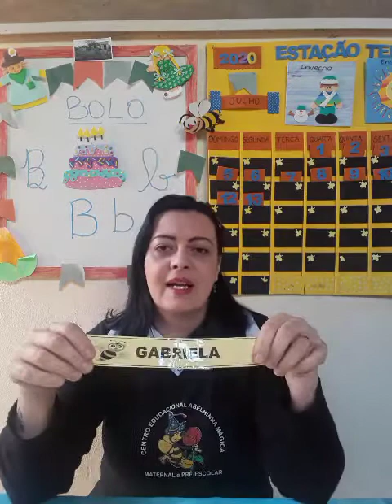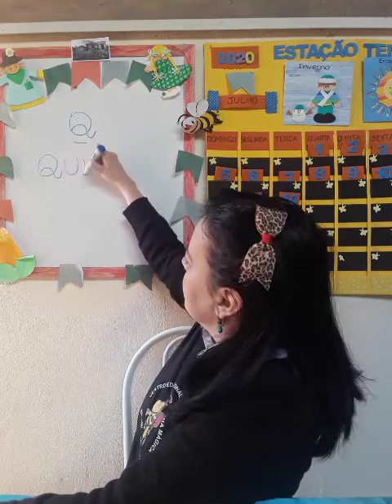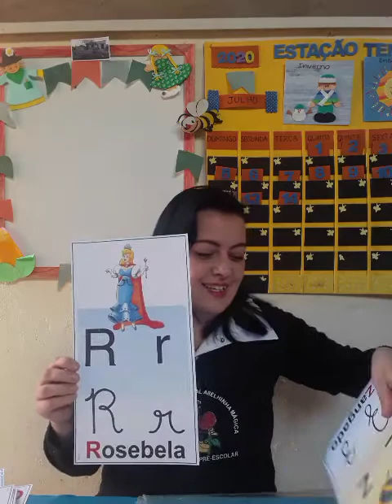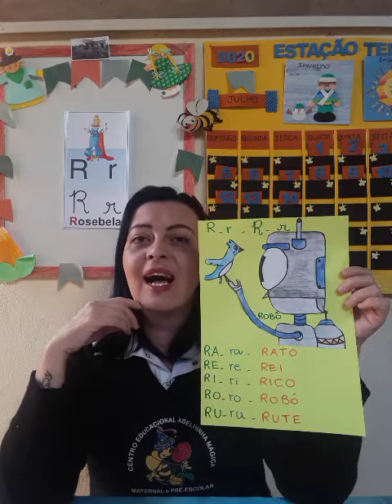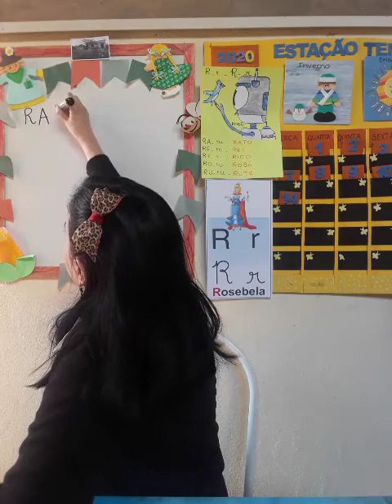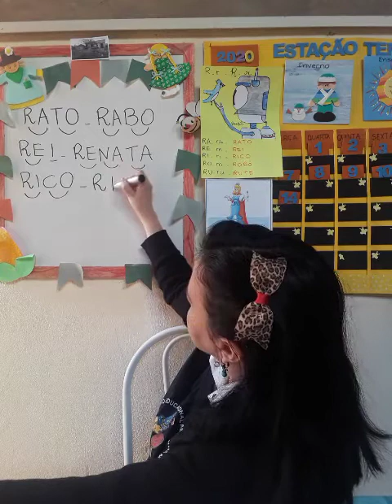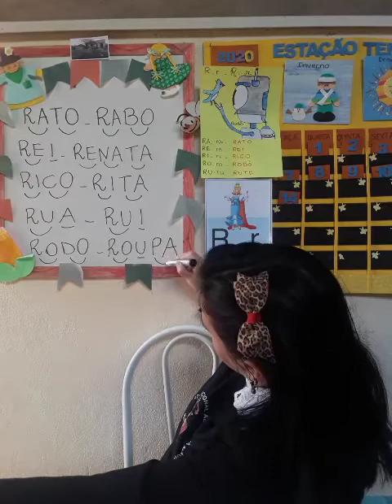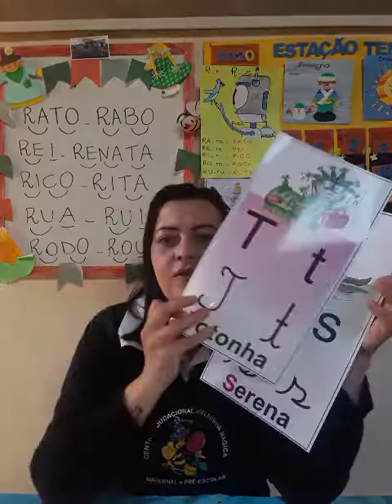Aula dia 14/07